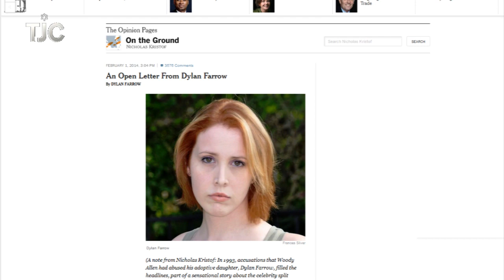TJC's The Salon Ep. 30 Web Clip: What to Do About Woody Allen's Films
After Dylan Farrow's allegations of sexual abuse, will you watch Woody Allen's films? What about seeing him granted awards like the Oscar? Jewish women discuss on this episode of The Salon. Featuring Rabbi Deborah Waxman, president of the Reconstructionist Rabbinical College; filmmaker Lilly Rivlin ("Esther Broner: A Weave of Women"); and Vanessa Hidary, aka "The Hebrew Mamita." The Salon is hosted by Forward editor-in-chief Jane Eisner, with TheLi.st co-founder Rachel Sklar.